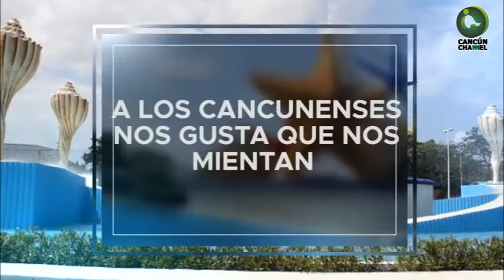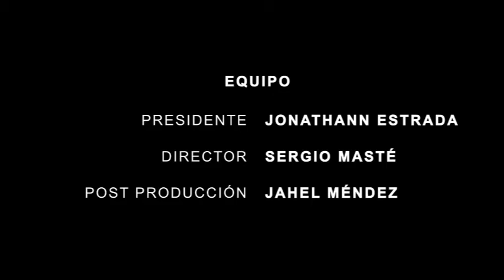A LOS CANCUNENSES NOS GUSTA QUE NOS MIENTAN